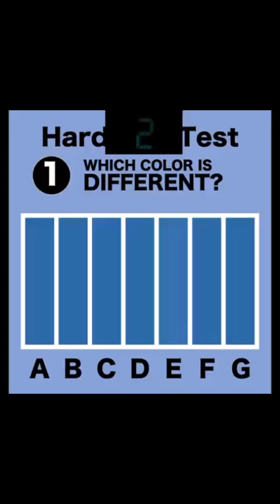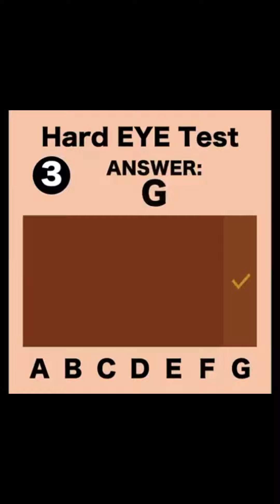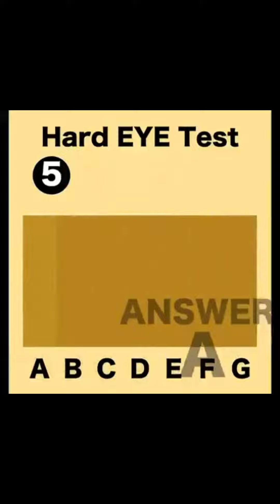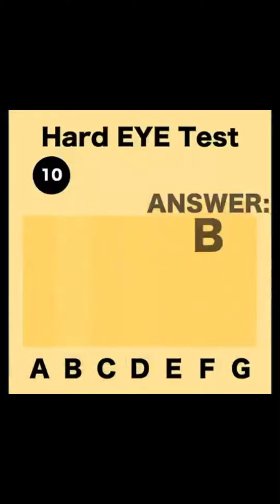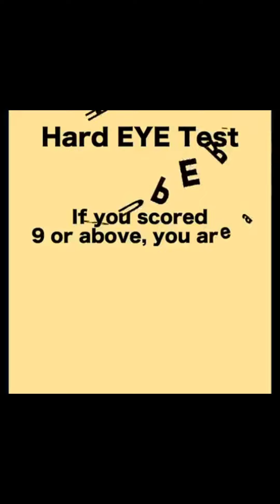eyetest eyecheckup health